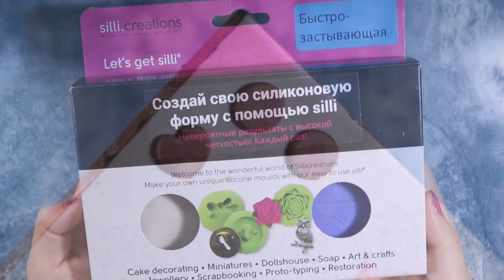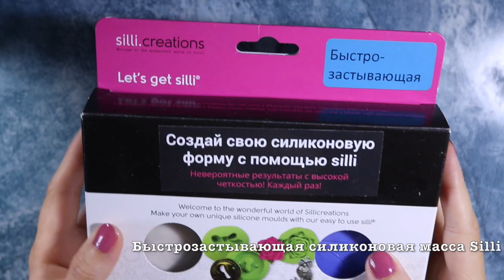Мастер-класс: Леденцы из полимерной глины FIMO/polymer clay tutorial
Видео подготовила Aleksandra VAIGI при сотрудничестве  с FIMO TV.

В этом видео автор покажет, как  создать леденцы из полимерной глины.

Купить все необходимые инструменты и полимерную глину FIMO, представленные в мастер-классе, можно

___ЭТО ИНТЕРЕСНО!__­­­­­___